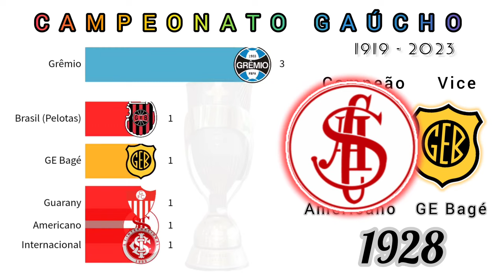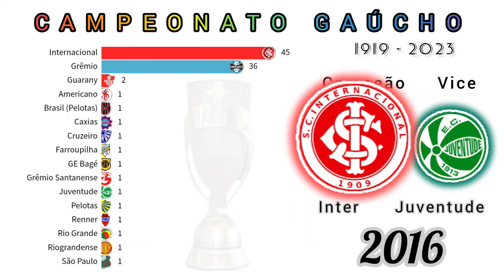Campeonato Gaúcho 1919 - 2023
(((((((( Campeões e vices )))))))))

2024 .
2023 Grêmio x Caxias
2022 Grêmio x Ypiranga (Erechim)
2021 Grêmio x Internacional
2020 Grêmio x Caxias
2019 Grêmio x Internacional
2018 Grêmio x Brasil (Pelotas)
2017 Novo Hamburgo (Novo Hamburgo) x Internacional
2016 Internacional x Juventude (Caxias do Sul)
2015 Internacional x Grêmio
2014 Internacional x Grêmio
2013 Internacional x CE Lajeadense (Lajeado)
2012 Internacional x Caxias (Caxias do Sul)
2011 Internacional x Grêmio
2010 Grêmio x Internacional
2009 Internacional x Caxias (Caxias do Sul)
2008 Internacional x Juventude (Caxias do Sul)
2007 Grêmio x Juventude (Caxias do Sul)
2006 Grêmio x Internacional
2005 Internacional x 15 de Novembro (Campo Bom)
2004 Internacional x SC Ulbra (Canoas)
2003 Internacional x 15 de Novembro (Campo Bom)
2002 Internacional x 15 de Novembro (Campo Bom)
2001 Grêmio x Juventude (Caxias do Sul)
2000 Caxias (Caxias do Sul) x Grêmio
1999 Grêmio x Internacional
1998 Juventude (Caxias do Sul)Internacional
1997 Internacional x Grêmio
1996 Grêmio x Juventude (Caxias do Sul)
1995 Grêmio x Internacional
1994 Internacional x Juventude (Caxias do Sul)
1993 Grêmio x Internacional
1992 Internacional x Grêmio
1991 Internacional x Grêmio
1990 Grêmio x Caxias (Caxias do Sul)
1989 Grêmio x Internacional
1988 Grêmio x Internacional
1987 Grêmio x Internacional
1986 Grêmio x Internacional
1985 Grêmio x Internacional
1984 Internacional x Grêmio
1983 Internacional x Brasil (Pelotas)
1982 Internacional x Grêmio
1981 Internacional x Grêmio
1980 Grêmio x Internacional
1979 Grêmio x Esportivo (Bento Gonçalves)
1978 Internacional x Grêmio
1977 Grêmio x Internacional
1976 Internacional x Grêmio
1975 Internacional x Grêmio
1974 Internacional x Grêmio
1973 Internacional x Grêmio
1972 Internacional x Grêmio
1971 Internacional x Grêmio
1970 Internacional x Grêmio
1969 Internacional x Grêmio
1968 Grêmio x Internacional
1967 Grêmio x Internacional
1966 Grêmio x Internacional
1965 Grêmio x Juventude
1964 Grêmio x Internacional
1963 Grêmio x Internacional
1962 Grêmio x Internacional
1961 Internacional x Grêmio
1960 Grêmio x Pelotas
1959 Grêmio x Farroupilha
1958 Grêmio  x Guarany (Bagé)
1957 Grêmio x GE Bagé
1956 Grêmio x Pelotas
1955 Internacional x Brasil (Pelotas)
1954 Renner x Brasil (Pelotas)
1953 Internacional x Brasil (Pelotas)
1952 Internacional x Floriano (Novo Hamburgo)
1951 Internacional x Pelotas
1950 Internacional x Floriano (Novo Hamburgo)
1949 Grêmio x Floriano (Novo Hamburgo)
1948 Internacional x Grêmio Santanense
1947 Internacional x Floriano (Novo Hamburgo)
1946 Grêmio x Riograndense (Rio Grande)
1945 Internacional x Pelotas
1944 Internacional x GE Bagé
1943 Internacional x Guarani (Cachoeira)
1942 Internacional x Floriano (Novo Hamburgo)
1941 Internacional x Rio Grande
1940 Internacional x GE Bagé
1939 Riograndense x Grêmio Santanense
1938 Guarany x Riograndense
1937 Grêmio Santanense x Riograndense (Rio Grande)
1936 Rio Grande x Internacional
1935 GA 9° Regimento de Infantaria x Grêmio
1934 Internacional x GA 9° Reg. de Infantaria
1933 São Paulo x Grêmio
1932 Grêmio x Pelotas
1931 Grêmio x Guarani
1930 Pelotas x Grêmio
1929 Cruzeiro x Guarany
1928 Americano x Bagé
1927 Internacional x GE Bagé
1926 Grêmio x Guarany
1925 Bagé x Grêmio
1923 e 1924 não houve
1922 Grêmio x Guarani
1921Grêmio x Riograndense
1920 Guarany x Grêmio
1919 Brasil x Grêmio

Fonte da pesquisa:
wikipedia do Google

Gaúcho, todos os campeões do Gaúcho, campeões do campeonato desde 1919 início do primeiro Gauchão (campeonato gaúcho), campeões do Gauchão 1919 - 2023 , gráfico dos campeões, Grêmio campeão em 2023 e Caxias vice , Resultados dos jogos de hoje do Gaúcho , Campeões do campeonato gaúcho atualizado 2023, resultado da última rodada 2023, Caxias vice campeão, previsão, simulação, simulado, clássico gaúcho, grenal , vices do gaúcho 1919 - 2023, gráfico de corrida, gráfico dinâmico, bar chart race, gráfico de times , campeões estaduais 2023, ranking estaduais, ranking gaúcho, ranking, ranking gauchão, Ranking dos campeões,